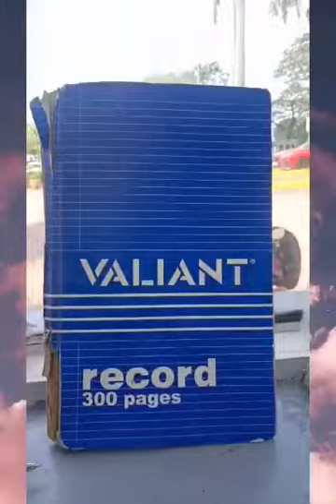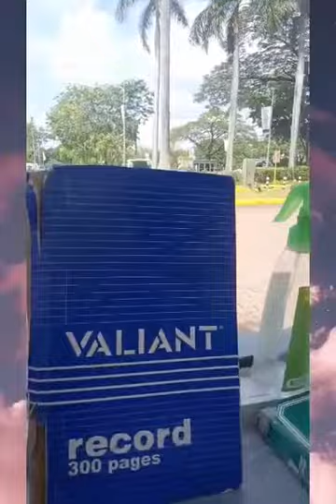search the langgam hahahaha pampa good vibes vibes lang elementary days